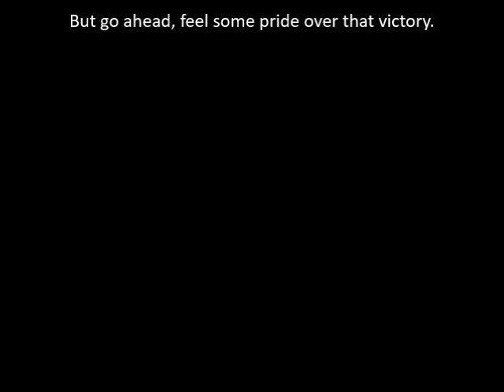Let's Play For Honor Mission 10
As much as I like the fact that the samurai are finally here, I can't help being annoyed as all hell by the execution.